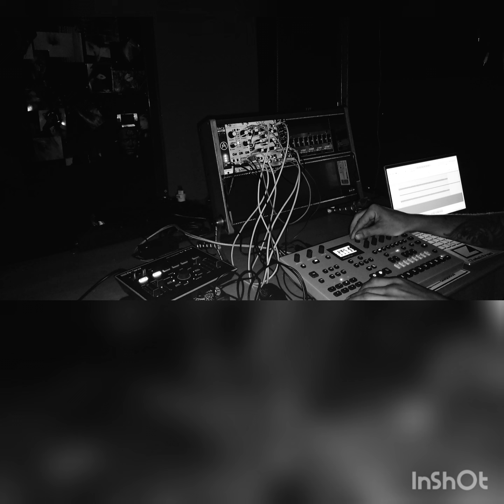Live hardtechno 158 bpm with Analog four mkII and modular system .🅷🆅🆁🆃🅻🅳🆅🆂🅽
Here's some tough techno with analog four for drum machines and a modular system for synths. ha! also some swear words with the vocoder to fill in the mistakes DAJEFORTE
MODULES :
Make noise : maths
Mutable Instruments : Plaits
Erica synths : pico mod, pico vcf
Doepfer : mixer